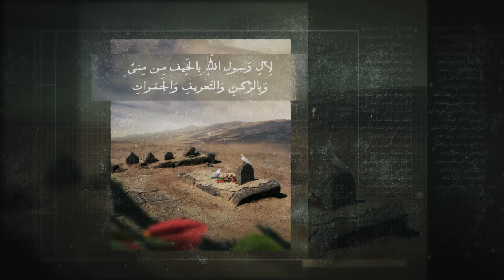وقبر بطوس يا لها من مصيبة - سماحة آية الله الفقيه السيد محمد رضا الحسيني الشيرازي اعلى الله درجاته